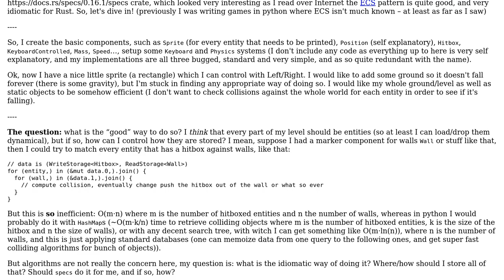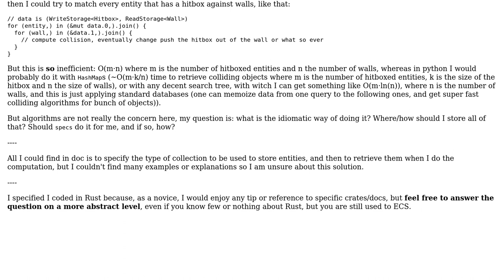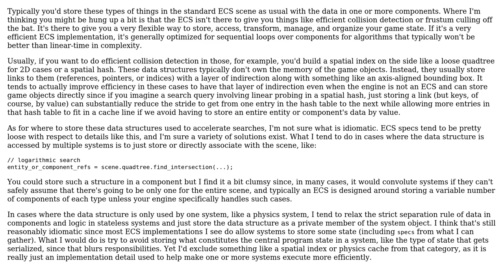Rust/specs what is the good/idiomatic way of design level walls/static objects handling in an...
Software Engineering: Rust/specs what is the good/idiomatic way of design level walls/static objects handling in an ECS architechture

With thanks & praise to God, and with thanks to the many people who have made this project possible! You are responsible for your own actions.